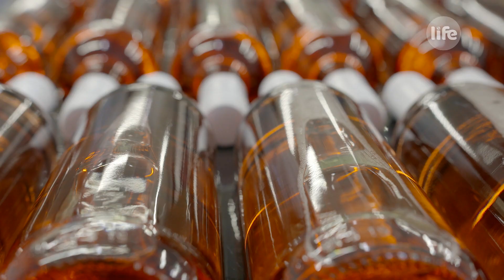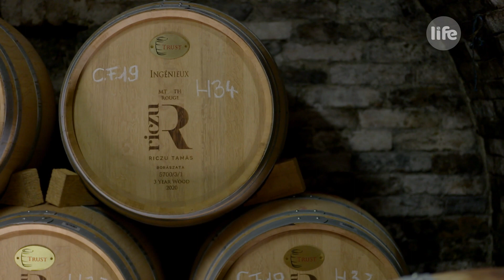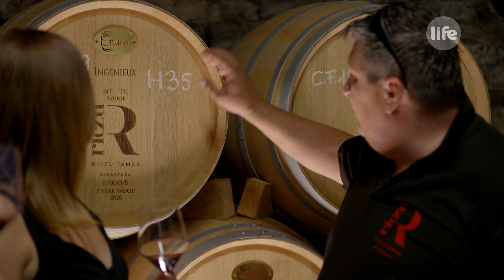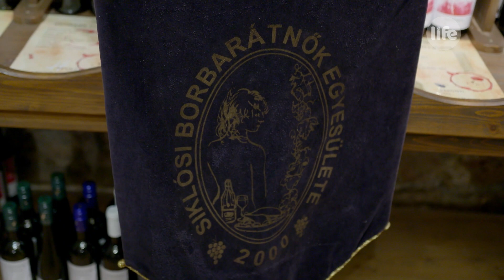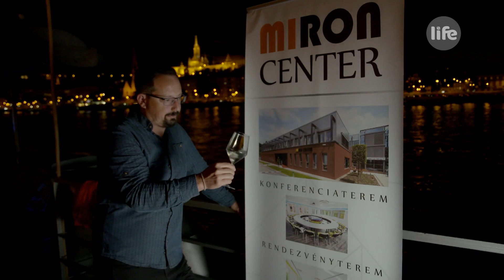BorJour - Organikus szőlőtermesztés - Riczu Borászat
Mitől lehet organikus a szőlőtermesztés? Milyen feltételeknek kell megfelelni, ha egy bort szeretnénk bio-nak nevezni? A BorJour mai adásában a Riczu Borászatba látogatunk, ahol többek között ezekre a kérdésekre is keressük a választ, de mai adásunkból az is kiderül, hogy hogyan készül a hordó és milyen jelentősége lehet annak, hogy milyen alapanyagból és milyen füstöléssel készíti azt a kádár. BorJour - közérthetően a borokról és a borkészítésről.

Műsorvezető: Talum Fruzsina, Nagy Sebestyén
Vendég:
Riczu Tamás
főborász, Riczu Tamás Borászata

Auer Ágota
ügyvezető, Riczu Tamás Borászata

Riczu Zsófia

Borosné Tihanyi Györgyi
sommelier, Siklósi vár

Flódung Kristóf
kádármester, Európai Kádárok Kft.

Dr. Pintácsi Katalin
ügyvezető igazgató, Európai Kádárok Kft.